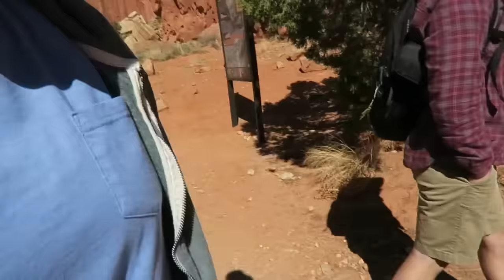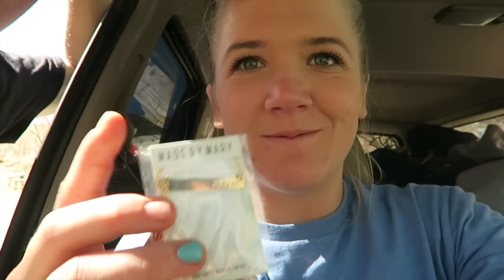ANNIVERSARY SURPRISE!!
jaredmandersen
notcassidy

Camera used: Canon G7 X .